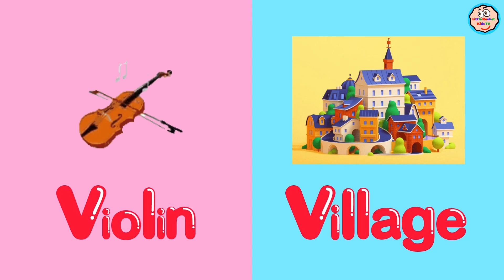Phonics Song 2 New Version | Phonics Sounds a to z | Nursery Rhymes | Alphabet Song for Toddlers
abcforkids
    Hey Kids!
               In this video, we're going to Enjoy all things related to ABC Phonics Song with 2 Words New Version! Enjoy the Alphabet Song New Version! Watch cute little ABC Alphabet Songs for Toddlers and ABC Phonics Nursery Rhymes Song to teach kids the alphabet Phonics Sounds A to Z! This fun and easy-to-follow song will help you learn to read and phonetically sound out words. ABC Phonics Nursery Rhymes Song is perfect for kids to teach in an effective and playful way!

             This fun and catchy song is a great way to teach ABC letter phonics. It's easy to learn and can be used with children of all ages, especially Toddlers.

            The ABC Phonics Song with 2 Words New Version is a great way to teach young learners how to read. The simple and catchy lyrics are easy to remember, and the accompanying melody and rhythm make learning to read a fun experience. With the help of this song, kids'll be able to learn to read quickly and efficiently!

             Phonics is the foundation of learning to read the Alphabet, essential for success in school and in life. We will learn the basics of phonics, including sound symbolism and how it affects learning to read.

              This is the new ABC Phonics Song with 2 words New Version! In this version, the song is sung in English. Kids, By the end of the video, you'll be able to sing the Phonic song correctly!

             Happy Learning!!!